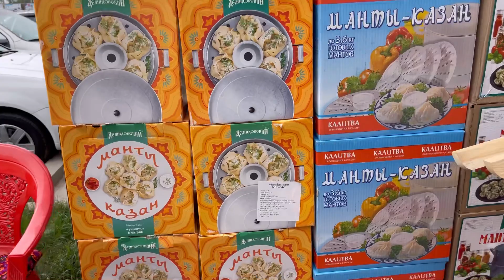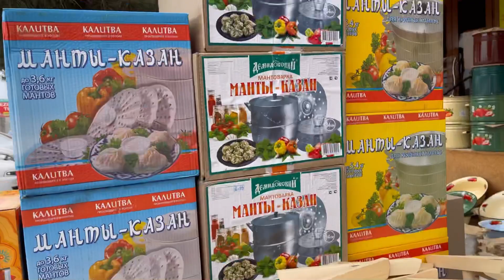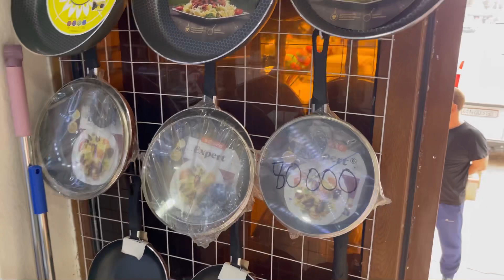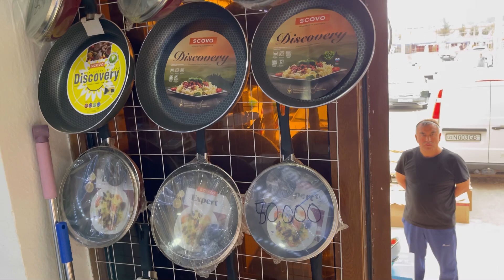РОССИЯ ИДИШ ТОВОҚ НАРХЛАРИ 2022 ТОШКЕНТ АБУ САХИЙ